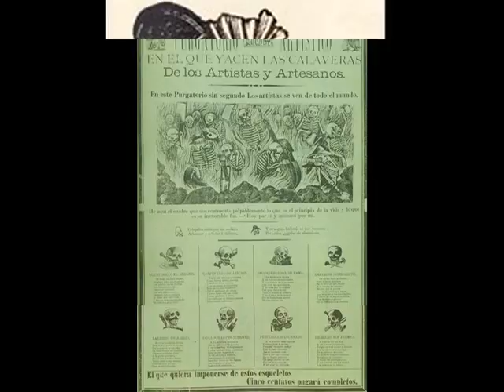1 DAYS OF THE DEAD Title1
My friend,  Roberto Mitotti and I put this together for  aprfesentat ion I gAve at the Museum oF Natural History. It's a combination of photos and footagr from Oaxaca and my series Carela! a cocina, Veracruzana